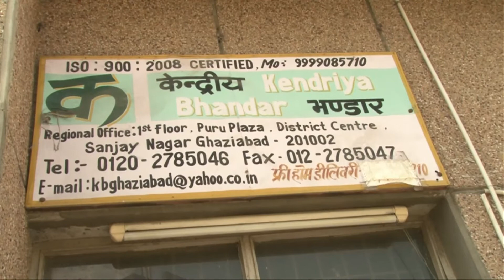Zero Tax Vanishing Act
Govt ad campaigns show zero tax on certain essential commodities. GoNews finds that none of these are available at Central Stores